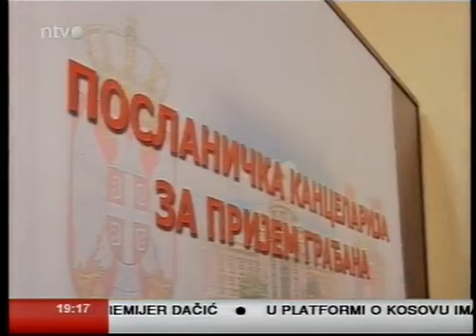NTV - Otvaranje Poslanicke kancelarije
NTV